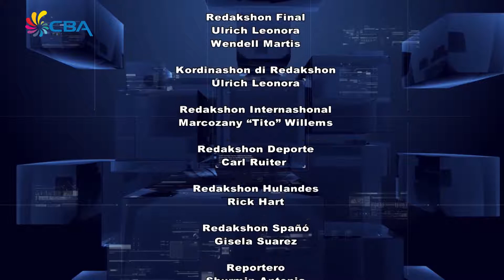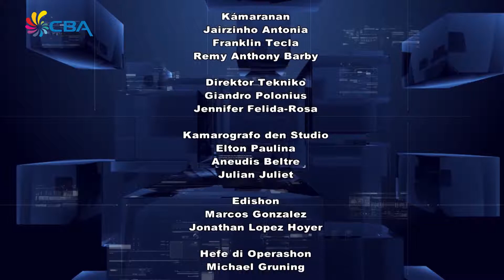E Notisia Merdia 30 April 2018 4